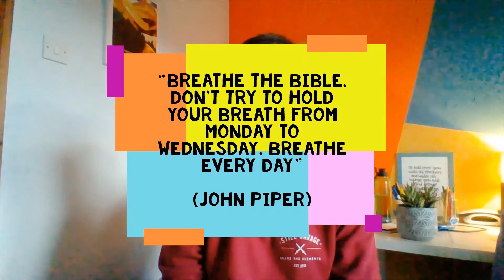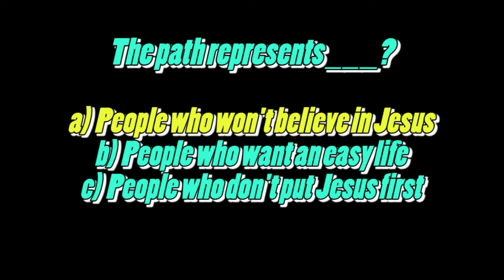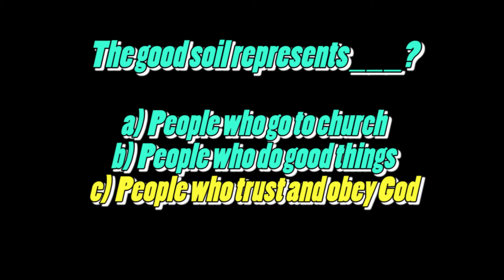Online Sunday School - 7th Feb 2021 // The parable of the sower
Welcome back as we continue our "Parables of Jesus" series in Sunday School. Today Steve shares our bible lesson before you can join in with a quick quiz, and then we have a memory verse to finish off!